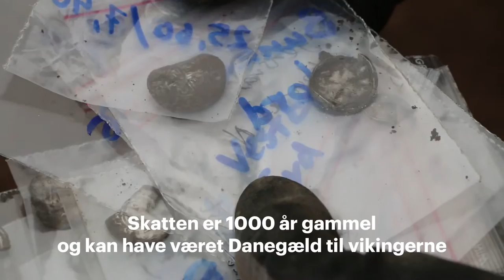Destination Bornholm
Dyk ned i Bornholms fantastiske historie og bliv inspireret til din næste tur til Bornholm, samt oplev de lokale seværdigheder og attraktioner.